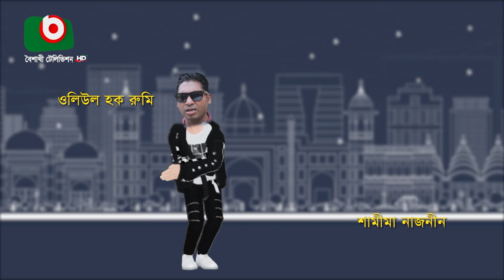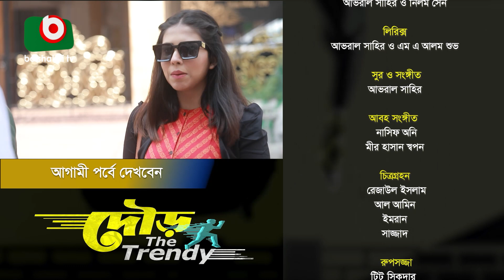দৌড় দ্যা ট্রেন্ডি - পর্ব ৪৪ | Dour The Trendy - EP 44 | Dr. Ejajul Islam, Marjuk Russel | কমেডি নাটক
কমেডি নাটক - দৌড় দ্যা ট্রেন্ডি
পর্ব - ৪৪

Comedy Drama - Dour The Trendy
Episode - 44

Story: Zakir Hossain Uzzal
Director: Foridul Hasan

Cast: Dr. Ejajul Islam, Marjuk Russel, Waliul Haque Rumi, Shamima Naznin, Urmila Srabonti Kar, Nabila Islam, Jamil Hossain, Milon Votto, Farzana Rikta, Shornlota, Siam Nasir, Ayesha Nafisa, Nusrat Jannat Ruhi, Sonchita Dotto, Tutul Chawdhury, Jamal Raja, Harun Rushid, Parvez Sumon, Hanif Paloan, Belal Ahmed Murad, Shoma Ferdous, Saju Ahmed.